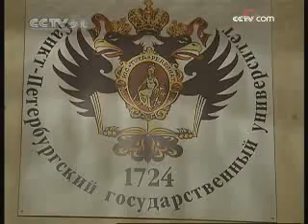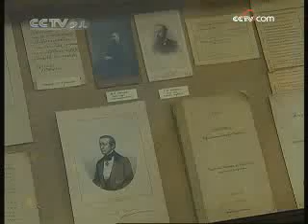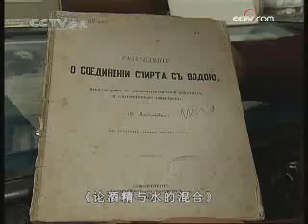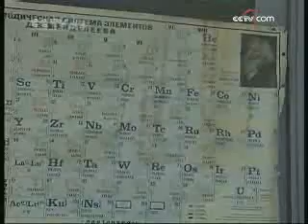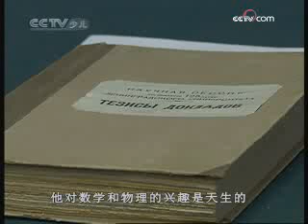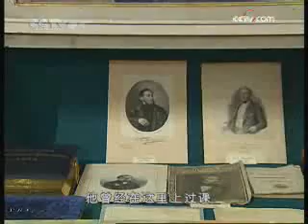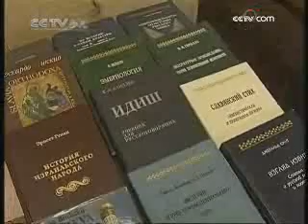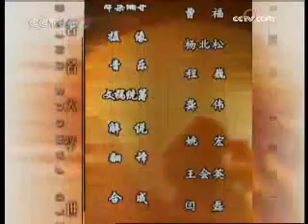世界名校《圣彼得堡国立大学》